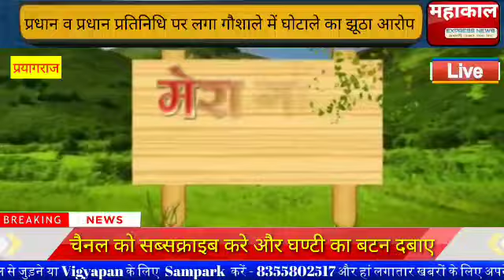प्रधान एवं प्रधान प्रतिनिधि पर लगाया गया गौशाले में घोटाले का झूठा आरोप